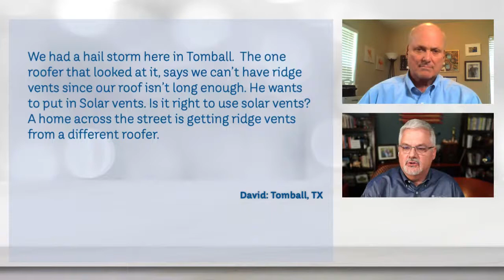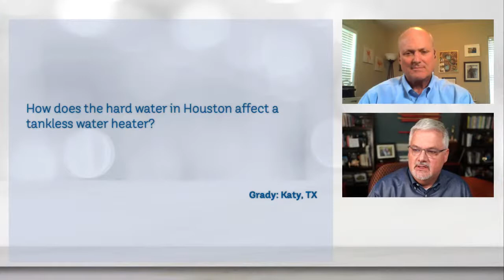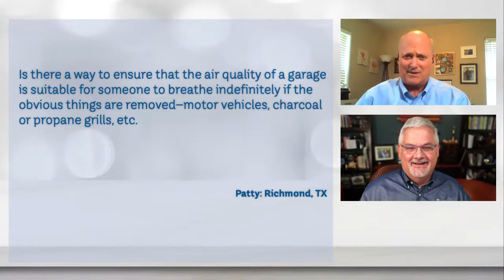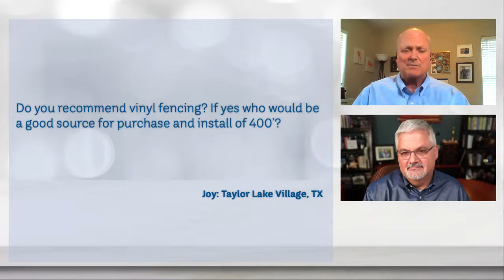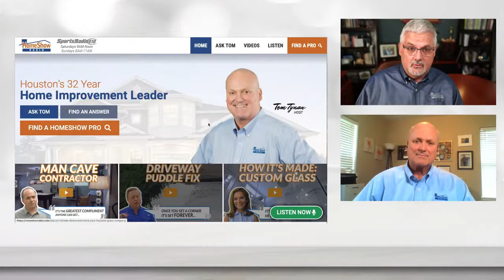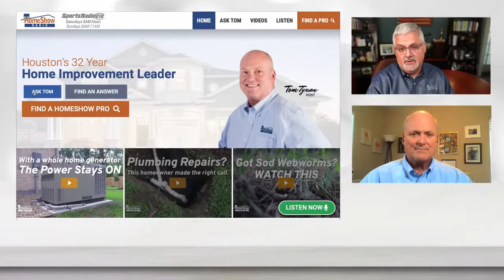AskTom LIVE: Home Improvement Tips and Tricks with Tom Tynan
00:00 Intro
01:35 HomeShow Garden Pros
09:23 Caulk Hardie Joints
10:33 Dany Millikin Joins
10:41 Mulch then Plant?
13:35 Hail and Solar Vents
17:54 Getting Rid of Crazy Ants
19:45 Maintaining St Augustine Grass
21:25 Hard Water in Tankless Water Heater
26:24 Electric Contract
28:59 Colored Mulch
33:56 Air Quality in the Garage
36:42 Vinyl Fencing
40:37 Fruit Trees!
46:22 Snow Peach Flowers
55:01 Old Wood Entry Door
57:14 HomeShow Radio Pros
59:48 Outro